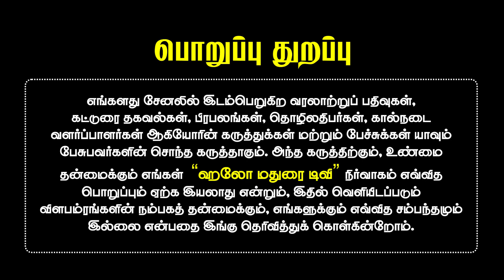ஒருங்கிணைந்த கால்நடை பண்ணை | ஜமீன் பண்ணை | Integrated livestock farm | Hello Madurai | App | TV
கால்நடை மற்றும் செல்லப்பிராணிகள் வளர்ப்போர் மூன்று ரகத்தில் இருக்கிறார்கள். ஒன்று வருமானத்திற்காக வளர்ப்பவர்கள், சண்டைக்காக வளர்ப்பவர்கள், கௌரவத்திற்காக வளர்ப்பவர்கள். இந்த மூன்று நபர்களையும் தாண்டி, காதலுக்காக மட்டுமே வளர்ப்பவர்கள் இருக்கிறார்கள். இவர்கள் விற்பதும் இல்லை, சண்டைக்கும் விடுவதுமில்லை, கௌரவத்தையும் பார்பதில்லை. காசசை செலவு செய்து அதை வாங்கி வளர்த்து அழகு பார்ப்பார்ப்பார்கள். கவலை மறப்பார்கள்.

கௌரவம் என்பது இங்கு வேறு ஒன்றுமில்லை. கால்நடைகளுக்குத் தேவையான உணவு முதல் அதன் கழிவுகள் வரை அனைத்தையும் அவர்களே செய்வது. அப்படிபட்ட ஒருவர்தான் திரு.தினகரன் அவர்கள். மதுரை பழங்கானநத்தம் பகுதியில் வசிக்கும் இந்த இளைஞர், எம்.பி.ஏ., பட்டப்படிப்பு படித்துவிட்டு, தனியார் நிறுவனத்தில் பணிபுரிந்து கொண்டே, ஆடு, மாடு, கோழி, புறா, ஜல்லிக்கட்டு காளை, குதிரை என தனது ஜமீன் பண்ணையில் எல்லாவற்றையும் வளர்த்து வருகின்றார்.

நிஜமாகவே எங்களுக்கு ஆச்சர்யமாக இருந்தது. ஒருவர் எப்படி இத்தனையையும் வளர்க்க முடியும் என்று. காதல் இருந்தால் எதுவும் சாத்தியம் தானே. அதைதான் செய்து காட்டியுள்ளார் தினகரன் அவர்கள். தான் சிறு பிள்ளையாக இருக்கும் பொழுதே வீட்டில் புறாக்களும், கோழிகளும், கிடாய்களும் இருந்தது என்றும், தனது உறவினர்கள், ஆடு, மாடு வளர்ப்பைச் சேர்ந்த தொழில்களை செய்து வருகின்றனர் என்றும், விவசாயம்தான் எங்கள் பூர்வீகத் தொழில் என்று கூறும்போது அவருக்குள் அத்தனை மகிழ்ச்சி.

தான் எவரையும் ஏமாற்றக்கூடாது என்பதில் திண்ணமாக இருக்கும் இவரை, பலரும் ஏமாற்றியுள்ளனர். அதேபோல் தனக்காக எதையும் செய்யும் நல்ல உள்ளங்களும் உள்ளனர் என்றும் கூறியுள்ளார். மற்றவர்களிடம் எந்த எதிர்பார்ப்பும் இன்றி தனக்குப் பிடித்த கால்நடைகளை தனது வீட்டாரின் அனுமதியோடு வளர்த்து வருகிறார்.

இதுகுறித்து அவர் கூறுகையில், குதிரை, முட்டு கிடாய், சண்டை சேவல், புறா, குட்டை மாடு, ஜல்லிக்கட்டு காளை என எல்லாமே வளர்ப்பது பிடிக்கும், இதுக்கு முன்னாடி நிறையா வச்சு இருந்தேன். தற்போது அளவை குறைச்சுக்கிட்டேன் சார். அளவுக்கு மீறி இனப்பெருக்கும் ஆகும் பட்சத்தில் அதை எனது நண்பர்களுக்கும், வளர்க்க ஆசைப்படுபவர்களுக்கும், இலவசமாக கொடுப்பதுதான் என் வழக்கம். விலைக்கு கொடுத்தா அது எனக்கும் சரி, வாங்குற அவுங்களுக்கும் சரி, நல்லா இருக்காது. ஏன்னா நான் செய்த செலவுக்கு அவுங்க கொடுக்கும் விலை ஈடாக இருக்காது. அந்த காரணத்தால் விற்பது இல்லை சார்.

முக்கியமா கால்நடைகளை வாங்குவது பெரிசு இல்ல சார். அதற்கு ஏதாவது நோய் வந்துட்டா, அதைக் காப்பாத்துவதுதான் ரொம்ப கஷ்டம். அது குறித்த மருத்துவம் கட்டாயம் தெரிஞ்சு வச்சுக்கணும். அதை எப்பொழுதும் கவனமாக பார்த்துக்கணும். அப்படி ஒவ்வொன்னுக்கும் அதற்கு ஏற்படக் கூடிய நோய்கள், அதற்கான மருந்துகள் குறித்து தெரிஞ்சுவச்சுருக்கேன். அதை பலருக்கும் சொல்லியும் கொடுக்குறேன். சில நேரம் வளர்ப்பு புறாக்கள், கோழிகள் உணவுக்காக பயன்படுத்துவது உண்டு. அது உடல் ஆரோக்கியத்துக்கு மட்டும்.

என்னபோலவே என் அக்கா பைனும் வளர்ப்பில் ஆர்வமா என்னோடு இருக்கான். அதேபோல கூட ஒரு தம்பிகளும் இருக்காங்க. இவுங்கதான் எனக்கு பக்கபலம். இவுங்க இல்லைனா நான் வளர்ப்பது ரொம்ப கஷ்டம். என்னுடைய வாழ்க்கை முழுவதும் கால்நடை வளர்ப்பும், செல்லப்பிராணிகள் வளர்ப்பும்  இருந்துகிட்டே இருக்கும். அதுவும் நானும் வேறு இல்ல. இந்த ஜென்மத்துல மற்ற உயிர்களிடம் அன்பு காட்டுவதில் பெரிய ஆத்ம திருப்தி இருக்கு சார். எனக்கு என்ன மனக்குறைனாலும் இங்க வந்து இதுகல பார்த்தக்கா கவலை எல்லாம் மறந்து பறந்து போயிடும். தினமும் காலையில 5 மணிக்குலாம் இங்க வந்துருவேன். அப்புறம் என்ன போக மனசே இருக்காது என்றார் தினகரன் குழந்தையாக.

கால்நடை மற்றும் செல்லப்பிராணிகள் குறித்த எங்களுடைய பயணம் தினகரன் அவர்களுடன் இன்னும் நீளும் என்ற நம்பிக்கை உடனேயே எங்களுக்கு வந்துவிட்டது. கடைசியாக நாட்டுக் கோழி முட்டைகளை நாங்கள் கேட்காமேல எங்களிடம் கொடுத்தார். அதை பார்த்ததும் எங்க வீட்டுல இருந்த நாட்டுக் கோழிகள் ஞாபகம் வந்துருச்சு.

மதுரை ஜமீன் பண்ணை என்ற செல்லப் பெயரால் அழைக்கப்படும் இவர்களுடைய பண்ணையை வீடியோ பதிவு செய்த மகிழ்ச்சியோடு நாங்கள் அங்கிருந்து கிளம்பிளோம்.

திரு.தினகரன் தொலைபேசி எண்: 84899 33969

நன்றிகள் !!
உங்கள் தொழில் சார்ந்த வீடியோக்கள் எடுக்க நீங்கள் எங்களை அழைக்க வேண்டிய அலைபேசி எண்:

Hello Madurai M.Ramesh - 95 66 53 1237. (Whatsapp)